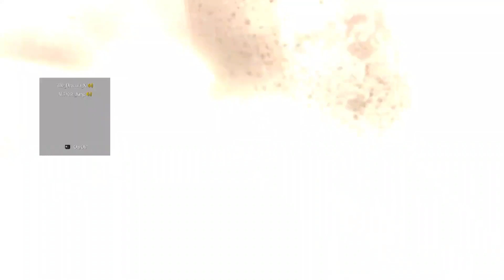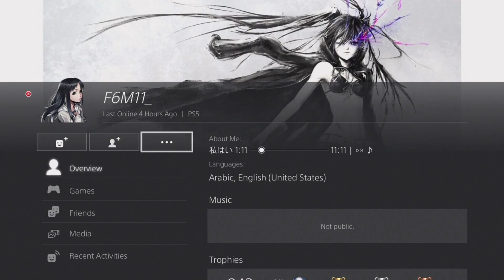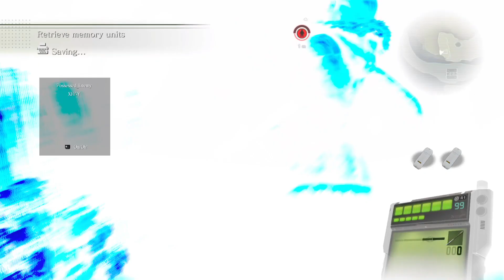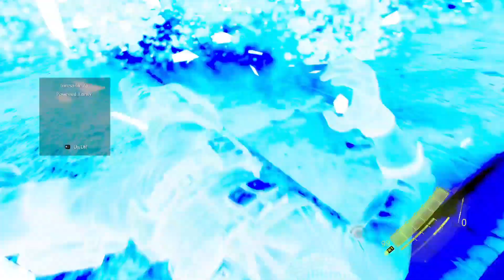DESTROYING EVERYONE in resident evil 6 part 1 by ChaosEnraged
me destroying trash and ugly people in resident evil 6 i am the real #1 in re6 bitches

People that i destroyed in this video:

Jack-Flash-99999
AL7RBE_king
PlayerKiller_-7
kaydden- aka ibunny_king
EJ_comin4ya
DrissFantasy-X
X-Alonstor-X
xDiamondOutlawx
Loungelizard420
XFF-Y
shira__x
Leon-Kennedy-70
banesa-hinata
and there are more...

re6
re6 survivors
resident evil 6
resident evil 6 survivors
re6 noob
re6 noobs
re6 rip
re6 destroy
resident evil 6
re6 1v1
resident evil 6 1v1
resident evil 6 kill
re6 agent hunt
resident evil 6 agent hunt